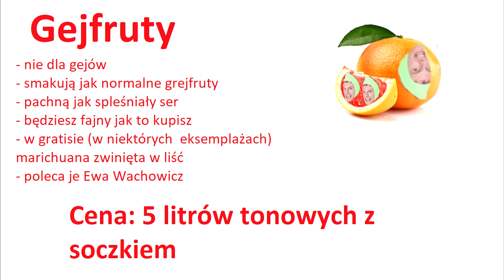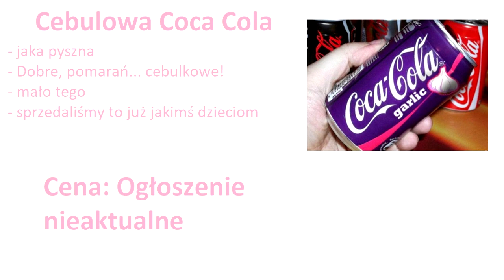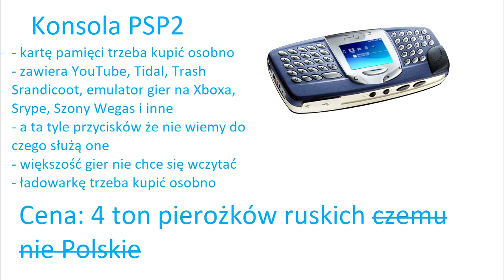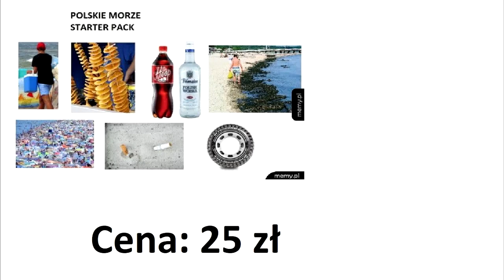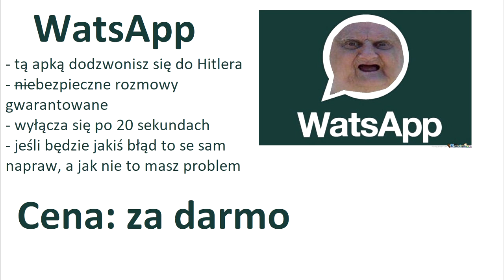Tesco Przeróbka 8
Wreszcie się zabrałem za kolejną przeróbkę Tesco co robiłem ją prawie pół roku bo byłem zajęty innymi filmami

Jak są jakieś błędy ortograficzne to je zignorujcie